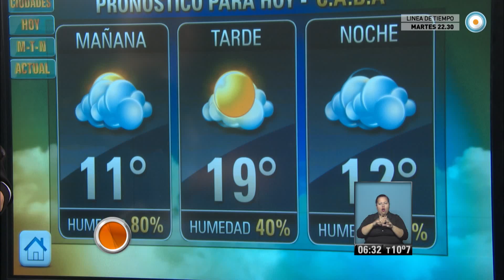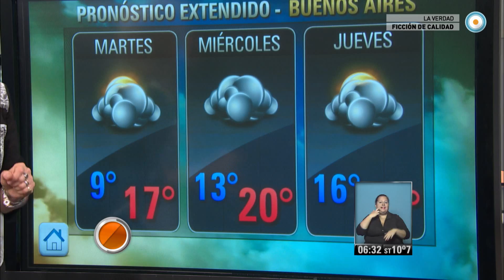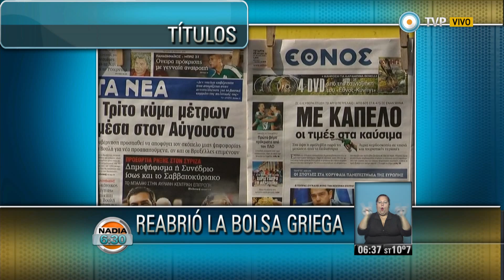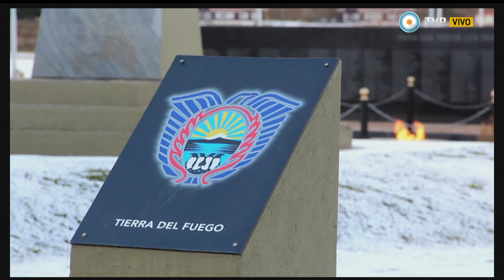Nadia 6.30 - Parte 1 del 3-08-2015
Nadia 6:30 Programa del día 3 de agosto de 2015 (Primera parte). El pronóstico meteorológico, el estado de rutas, la situación del transporte público. "Nadia 6:30" es el primer servicio informativo que la TV Pública presenta en cada jornada. Con la conducción de la reconocida meteoróloga Nadia Zyncenko. Emitido por Visión 7, noticiero de la TV Pública argentina, el lunes 3 de agosto de 2015.